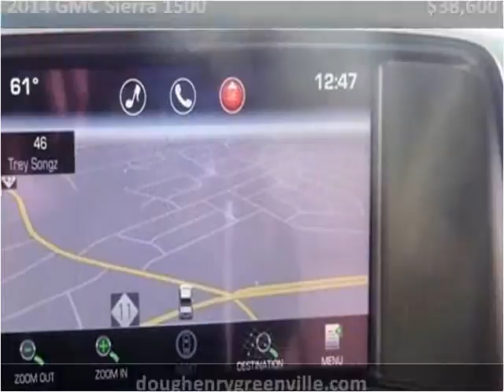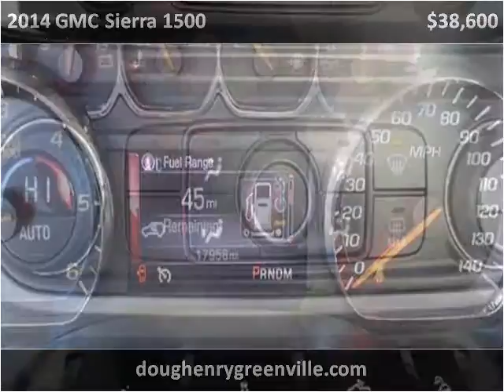2014 GMC Sierra 1500 Used Cars Greenville NC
This 2014 GMC Sierra 1500 is available from Doug Henry of Greenville .